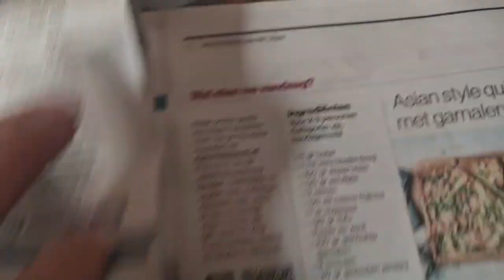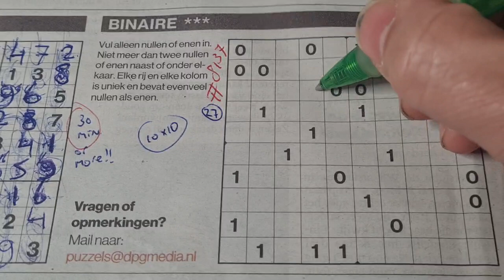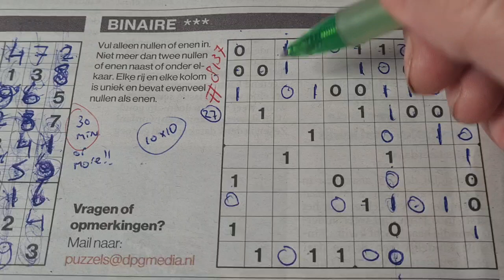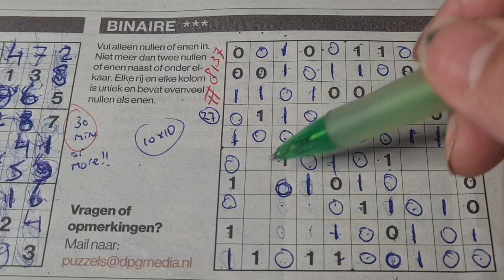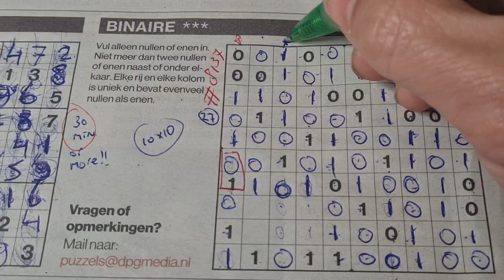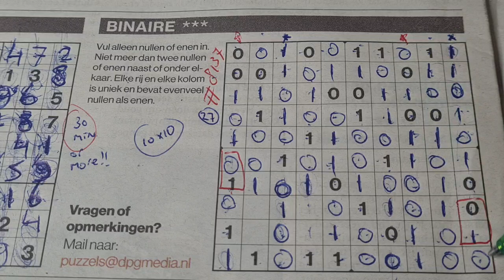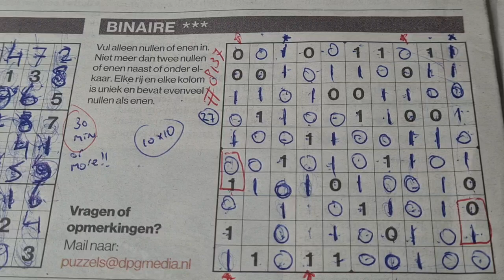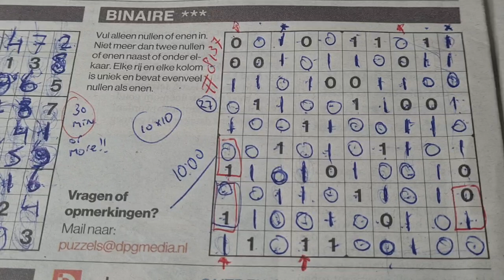War day no. 742. (#8137) Binary Sudoku. 03-06-2024 part 3 of 3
Enjoy the Binary Sudoku puzzle (Wednesday 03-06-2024 edition)